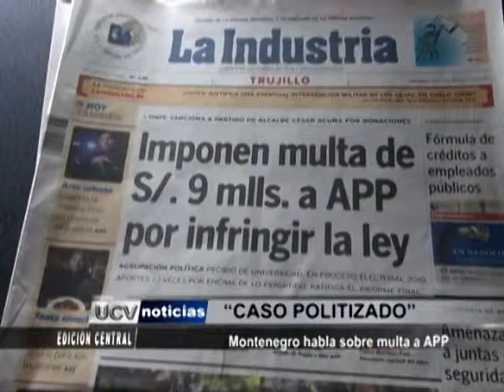Gloria Montenegro: "Acusaciones contra APP a causa de multa son politizadas"